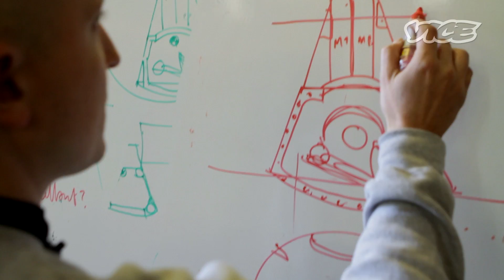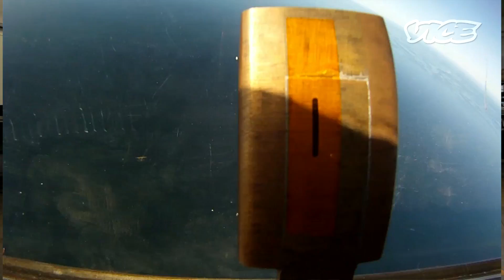Building a Homemade Spacecraft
Anyone with some brains and lots of courage can build their own space rocket using everyday, off-the-shelf products. We recently flew to Denmark to meet the founders of Copenhagen Suborbitals, a non-profit open-source D.I.Y. space endeavor.